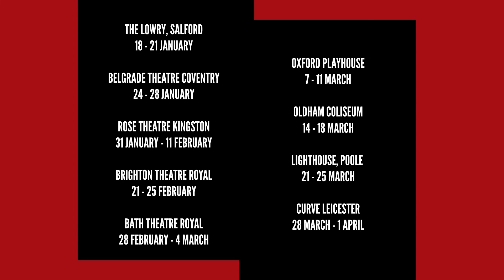Noughts & Crosses in Rehearsals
Get a sneak peek into the rehearsal room of Pilot Theatre's Noughts & Crosses.

Sephy and Callum sit together on a beach.
They are in love.

It is forbidden.

Sephy is a Cross and Callum is a Nought. Between Noughts and Crosses there are racial and social divides. A segregated society teeters on a volatile knife edge.

As violence breaks out, Sephy and Callum draw closer, but this is a romance that will lead them into terrible danger.

This gripping Romeo and Juliet story by acclaimed writer Malorie Blackman and adapted by Sabrina Mahfouz is a captivating drama of love, revolution and what it means to grow up in a divided world.

Noughts & Crosses is at the Lawrence Batley Theatre from Tue 1 - Sat 5 November.